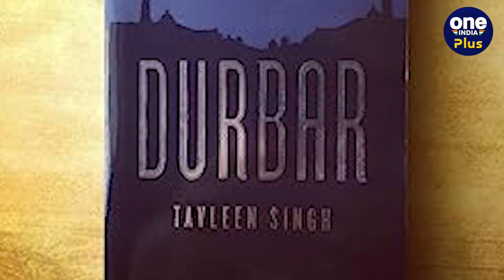Sonia Gandhi की फ्रॉक देख Naveen Patnayak ने पूछा था सवाल, जानें फिर क्या हुआ? | वनइंडिया प्लस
Political Kisse: भारतीय राजनीति का इतिहास जीतना दिलचस्प है... उतना ही दिलचस्प है इससे जुड़े लोगों की जिंदगी... अमूनन राजनेताओं की जिंदगी में क्या कुछ चल रहा है... ये जानने के लिए हम बेहद उत्सुक रहते हैं... खासकर तब जब वो बात पुराने दिनों की हो... आज हम आपको इमरजेंसी (Emergency 1975) के दौर का एक ऐसा ही किस्सा आपको बताने जा रहे हैं... जब नवीन पटनायक (Naveen Patnaik) ने सोनिया गांधी (Sonia Gandhi) से उनकी व्हाइट फ्रॉक को लेकर सवाल पूछा था... आखिर नवीन पटनायक ने क्या सवाल पूछा था... और सोनिया गांधी ने उसका क्या जवाब दिया... इस वीडियो में हम आगे हम यही जानेंगे.

                ~PR.89~ED.107~GR.124~HT.178~